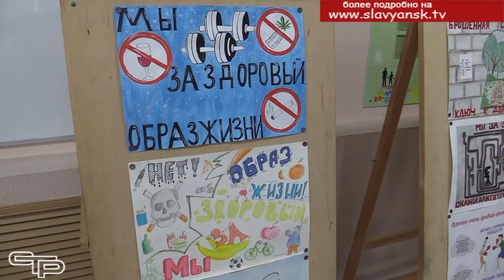Курить - здоровью вредить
Одна из самых серьезных проблем, мешающих здоровому образу жизни молодежи – это курение. Вред никотина для  молодых людей намного больше, чем для взрослых. Токсичные вещества действуют на молодёжь сильнее, а также быстрее вызывают привыкание. Этому, конечно, нужно активно противостоять